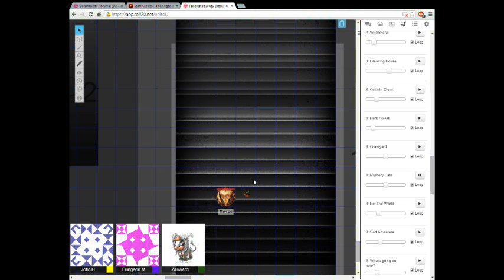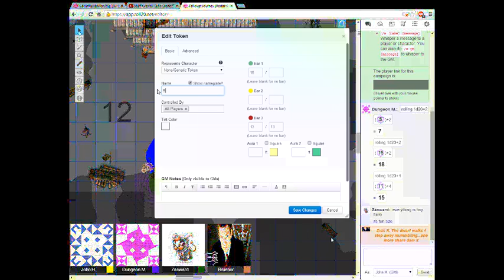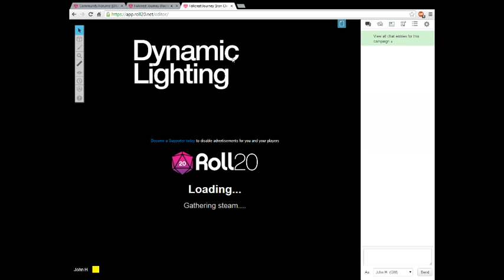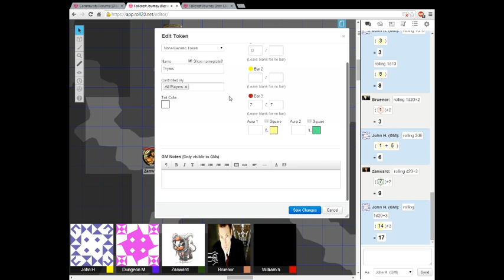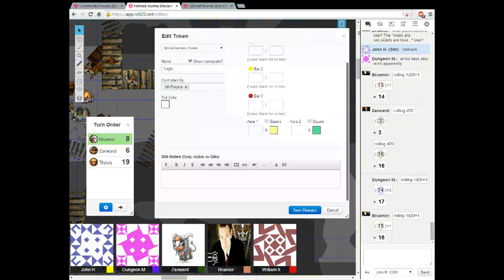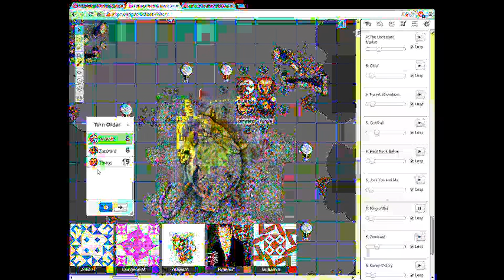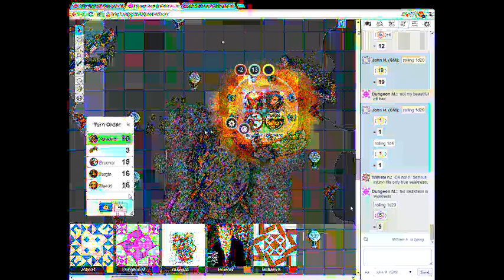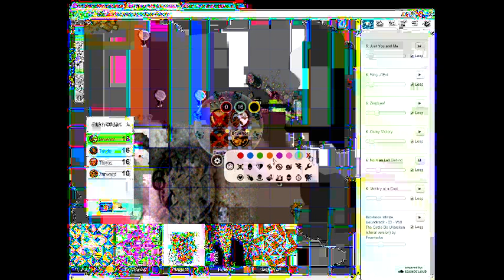Fallcrest Journey: Reclaiming Blingdenstone (Session 2)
Four adventurers wander into Blingdenstone to find Fame and Fortune! Will they find more than ruin? Find out, in this sessions Fallcrest Journey!